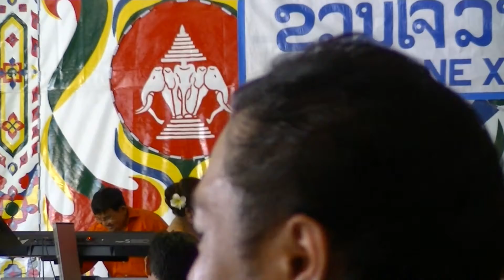KIM CHAN @ BINGHAMTON NEW YORK 6/25-26/16